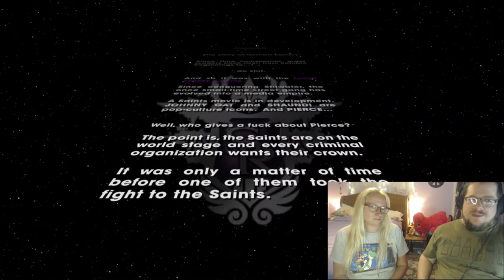BirthdayBoy John Plays Saints Row the Third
Today we are celebrating Johns Birthday by playing one of his favorite games saintsrowthethird with a surprise visit by... is that Bruce Willis?